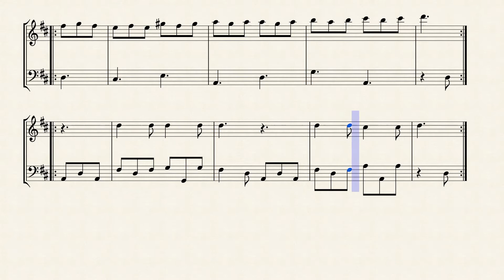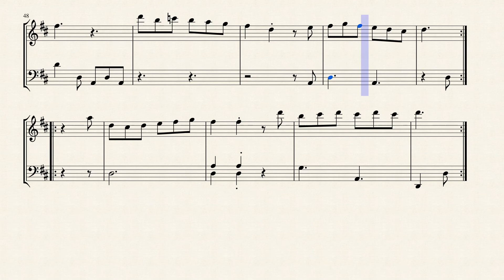"Canarios" for Flute & Cello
Francisco Bartolomé Sanz Celma (1640 – 1710), better known as Gaspar Sanz, was a Spanish composer, guitarist, organist and priest born to a wealthy family in Calanda in the comarca of Bajo Aragón, Spain. He studied music, theology and philosophy at the University of Salamanca, where he was later appointed Professor of Music. He wrote three volumes of pedagogical works for the baroque guitar that form an important part of today's classical guitar repertory and have informed modern scholars in the techniques of baroque guitar playing.

Canarios is a work for the five course baroque Spanish guitar, published as part of Instrucción de música sobre la guitarra española. The source I used from the Biblioteca Nacional de España was dated 1697; but the first volume of the three volume set may have been published separately in 1674 because I've seen that date associated with Canarios in several secondary sources. Although the notes of the five courses of the baroque guitar are the same as those of the upper five strings of today's Spanish guitar, the way the courses were tuned with respect to one another was inconsistent. A course may have been tuned an octave apart or in unison. When tuned an octave apart, which string in a course was higher or lower would vary. Furthermore, the lower two courses were sometimes tuned in unison an octave higher (on today's guitar that would be equivalent to tuning the open A string to A on the second fret of the open G string).

I created this Interpretation of the "Canarios" for Flute & Cello.